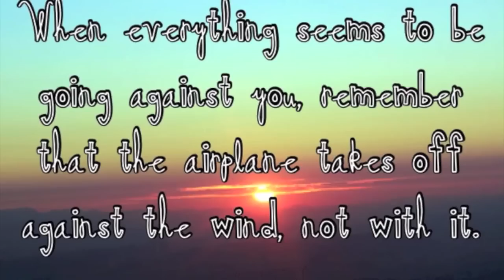Hilary Duff Inspired Look For Less! -HD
xx Valslifestyle.

My Links:
My Etsy Shop